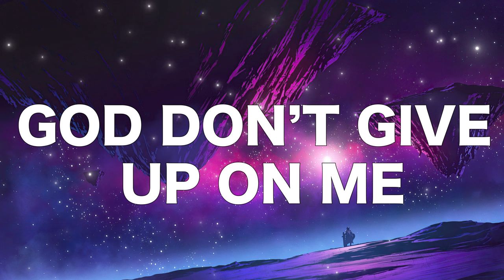Soaking worship MUSIC LOOP | Prayer and Devotional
Welcome to this uplifting gospel music loop! This music is designed to inspire praise and worship, deepen prayer, and create moments of peace and positivity. Let the powerful sounds and heartfelt lyrics fill your space with joy and hope.

This loop is perfect for:
 • Praise and Worship - Join in worship anytime, anywhere.
 • Prayer Time - Set the mood for deep, focused prayer.
 • Meditation - Let your spirit find peace and renewal.
• Positivity - Uplift your day with sounds that inspire and encourage.

Feel free to play this on repeat as you pray, reflect, and meditate on God’s goodness. Let these sounds remind you of faith, hope, and love. May this music bless you and bring you closer to God.